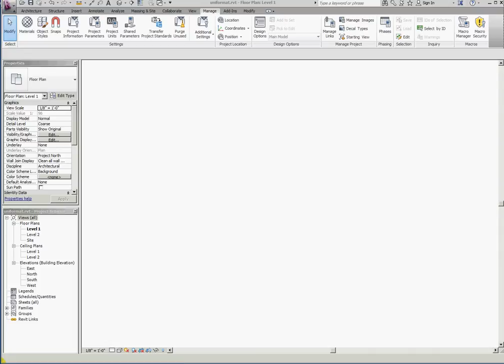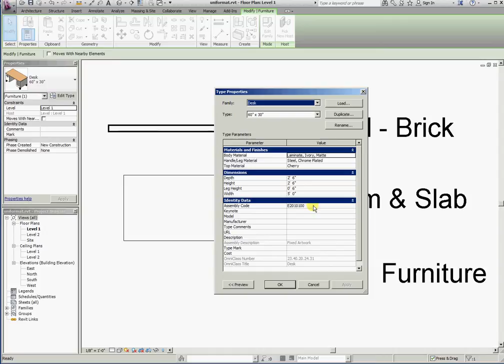Set the Uniformat parameter based on a search in UniformatClassifications.txt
A Revit API proof-of-concept to improve this workflow:

It would be nice if we could search for keywords when attempting to assign the parameters for both Omniclass and Uniformat. Sometimes the best category to use in Revit isn't necessarily the correct category in these classification systems. This means a fair bit of time wasted hunting for an appropriate value. I search the source files to find keywords first which isn't the most straightforward.